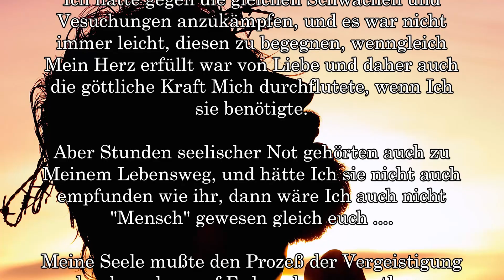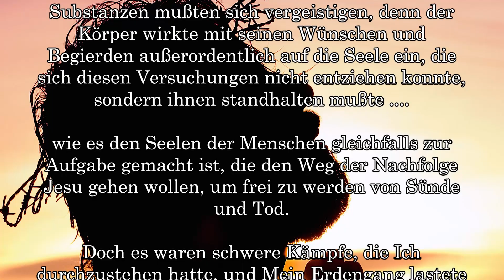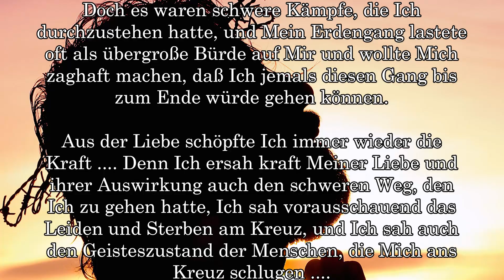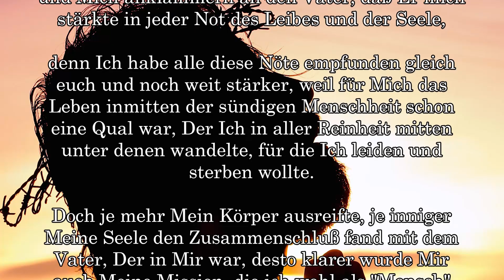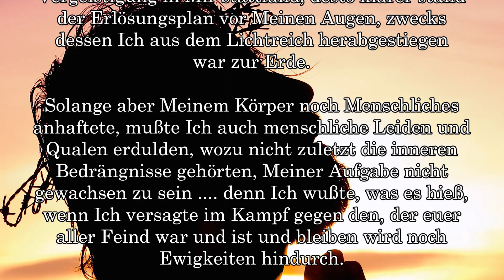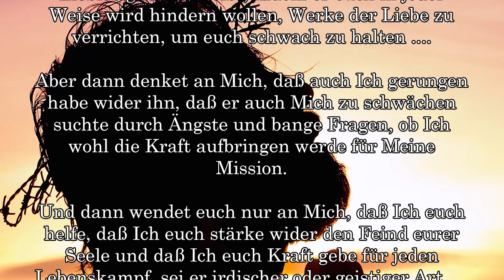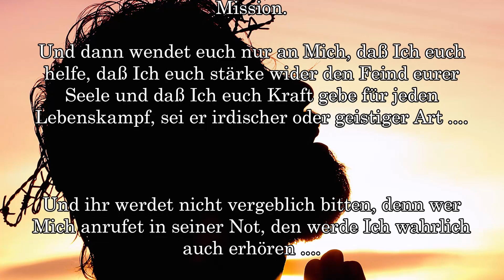NÖTE und ÄNGSTE des MENSCHEN JESUS ....